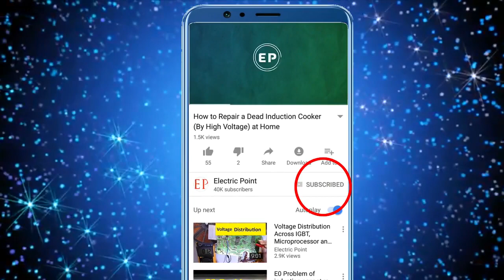How to Repair a Dead DVD Player - खराब डीवीडी प्लेयर को कैसे ठीक करें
In this video i will show you step by step procedure through which you can easily repair your dead DVD player easily at home.